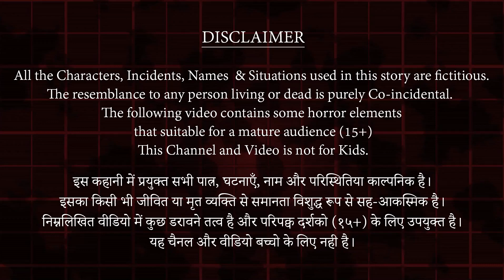Ghost Guitarist | गिटार वादक की प्रेतात्मा | Animated Horror Stories | THB - 3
All the Characters, Incidents, Names & Situations used in this story are fictitious. The resemblance to any person living or dead is purely Co-incidental. The following video contains some horror elements that suitable for a mature audience (15+) This Channel and Video is not for Kids.

इस कहानी में प्रयुक्त सभी पात्र, घटनाएँ, नाम और परिस्थितिया काल्पनिक है। इसका किसी भी जीवित या मृत व्यक्ति से समानता विशुद्ध रूप से सह-आकस्मिक है। निम्नलिखित वीडियो में कुछ डरावने तत्व है और परिपक्व दर्शको (१५+) के लिए उपयुक्त है। यह चैनल और वीडियो बच्चो के लिए नही है।